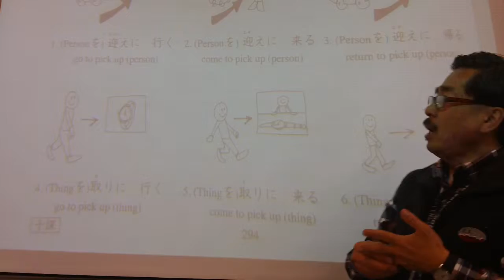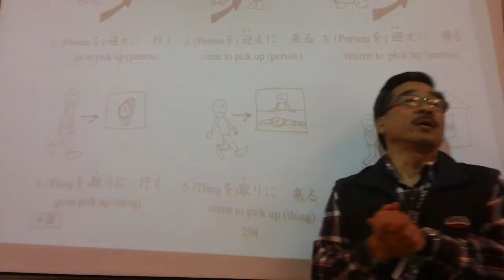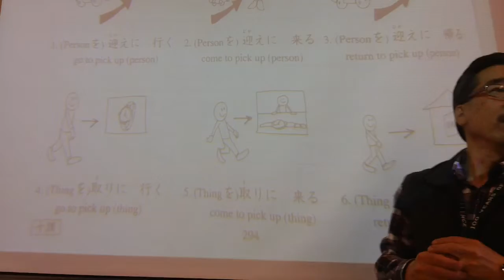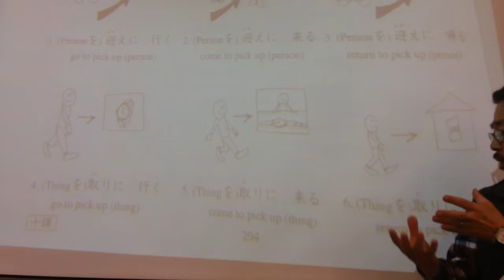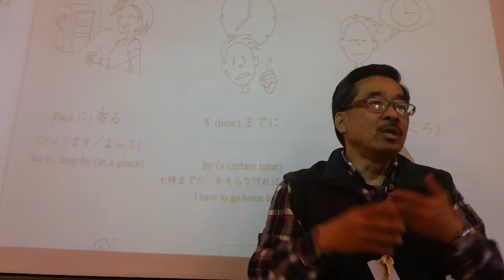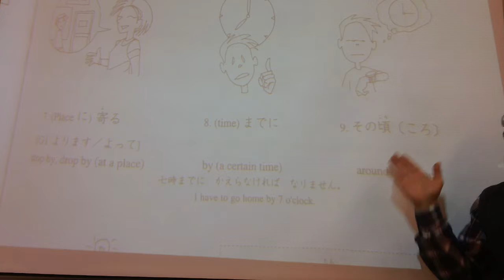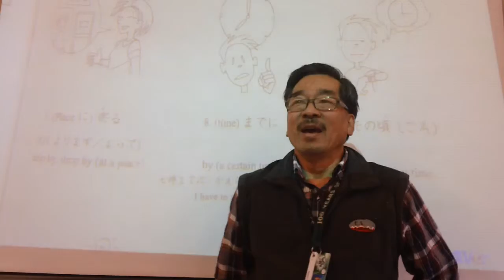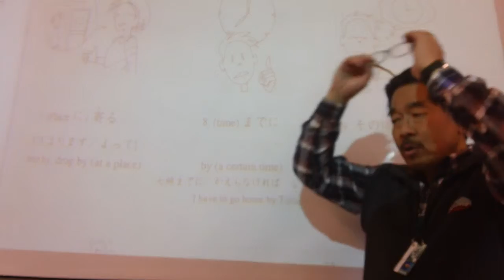2/28/19 Japanese 3 chapter 10-2 intro duction 2